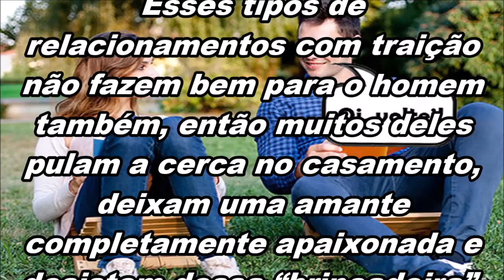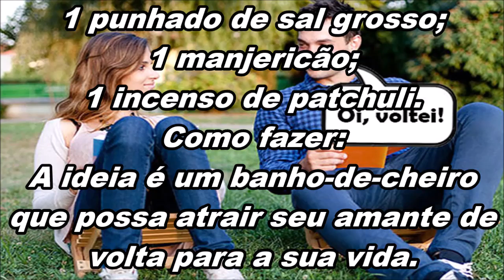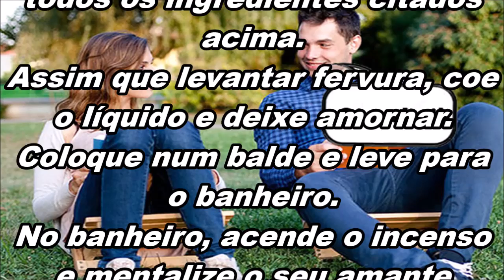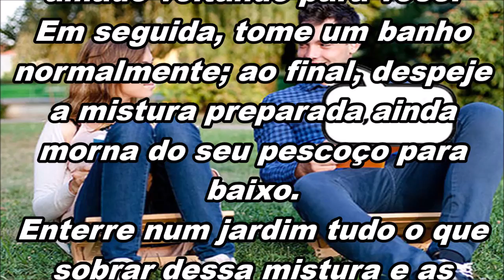Simpatia para amante voltar